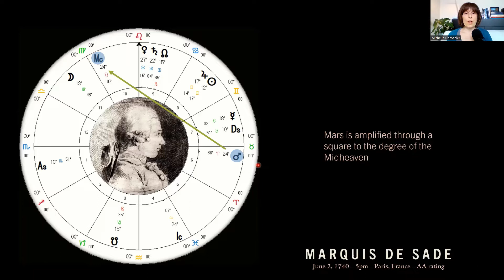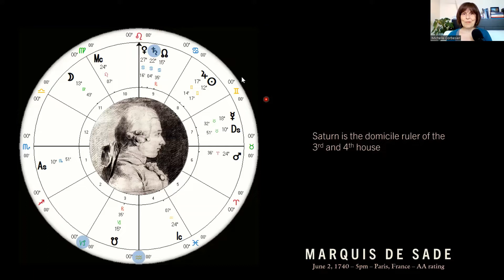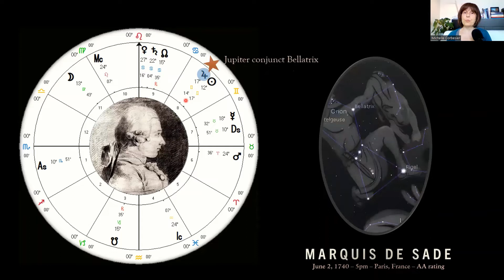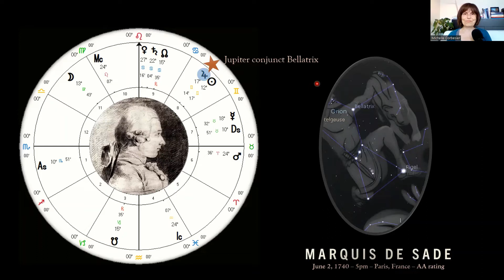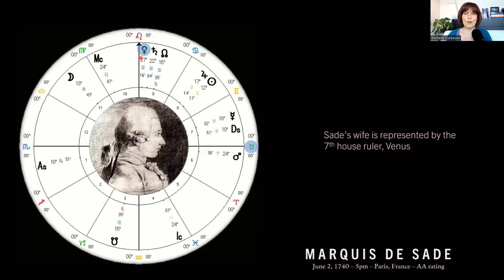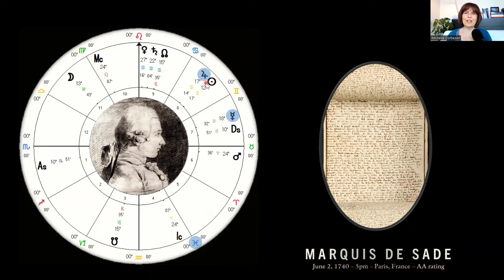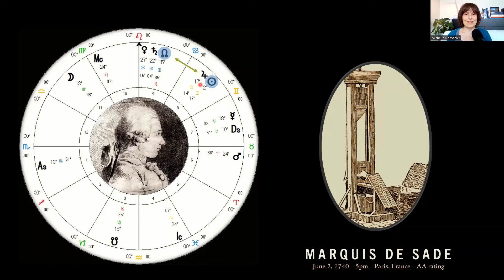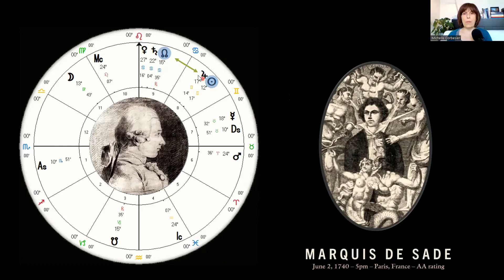Marquis de Sade: chart exploration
Today, I'm exploring a chart with you that I've talked about in this month's Newmoonsletter. The Marquis de Sade was a controversial figure who inspired the term 'sadism'. However, I hope you do enjoy this video :)

*Mars is in a trine to the degree of the MC. I said it correctly in my presentation but there's a typo in the slide...